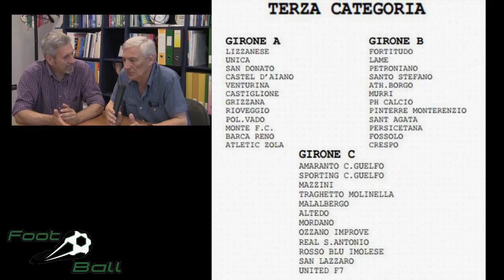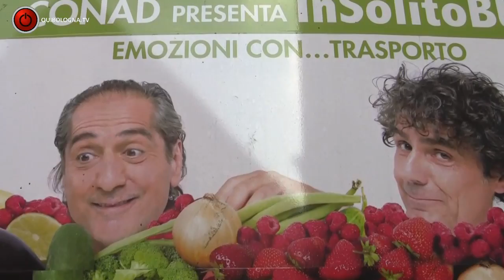Foot ball 5 agosto 2014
Intervista a Paolo Braiati (Presidente Regionale CRER), che ci parla dei gironi usciti dei campionati dilettantistici e di tanto altro ancora.